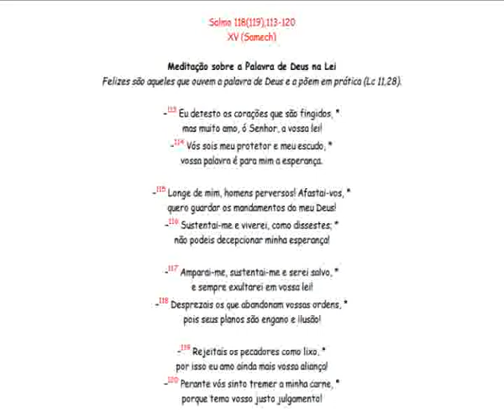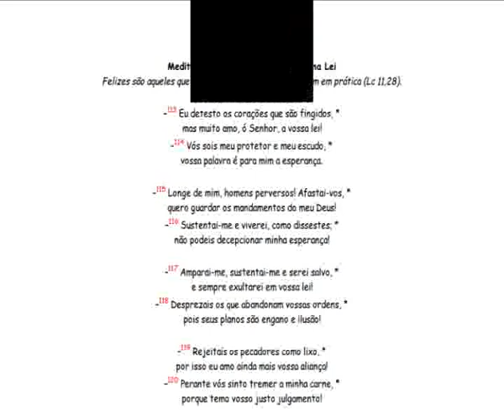Salmo 118(119) Meditação sobre a Palavra de Deus na Lei Parte XV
Salmo 118(119),113-120
XV (Samech)

Meditação sobre a Palavra de Deus na Lei
Felizes são aqueles que ouvem a palavra de Deus e a põem em prática (Lc 11,28).

--113 Eu detesto os corações que são fingidos, *
mas muito amo, ó Senhor, a vossa lei!
--114 Vós sois meu protetor e meu escudo, *
vossa palavra é para mim a esperança.

--115 Longe de mim, homens perversos! Afastai-vos, *
quero guardar os mandamentos do meu Deus!
--116 Sustentai-me e viverei, como dissestes; *
não podeis decepcionar minha esperança!

--117 Amparai-me, sustentai-me e serei salvo, *
e sempre exultarei em vossa lei!
--118 Desprezais os que abandonam vossas ordens, *
pois seus planos são engano e ilusão!

--119 Rejeitais os pecadores como lixo, *
por isso eu amo ainda mais vossa aliança!
--120 Perante vós sinto tremer a minha carne, *
porque temo vosso justo julgamento!